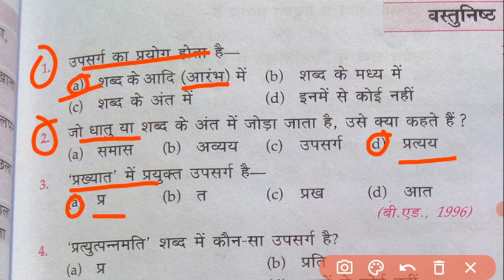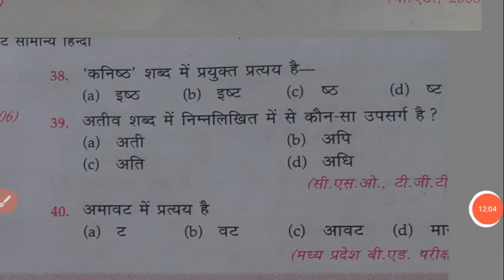प्रत्यय और उपसर्ग से पूछे जाने वाले उत्तराखंड पुलिस और पटवारी के लिए महत्वपूर्ण प्रश्न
प्रत्यय - उपसर्ग प्रश्नोत्तरी ( 30 वस्तुनिष्ठ प्रश्न )
उपसर्ग और प्रत्यय के 30 महत्वपूर्ण प्रश्न Upsarg Pratyay question ...
उपसर्ग प्रत्यय के टॉप 100 प्रश्न | हिन्दी व्याकरण | Upsarg Pratyay ...
VDO 2021 : उपसर्ग प्रत्यय के टॉप 100 प्रश्न | हिन्दी व्याकरण ...
Upsarg Pratyay question answer उपसर्ग और प्रत्यय के 30
हिंदी व्याकरण के टॉप 80 प्रश्न | उपसर्ग प्रश्नोत्तरी | Upsarg ...
Hindi : हिंदी महाप्रैक्टिस Top 50 Question, उपसर्ग, प्रत्यय
प्रत्यय के टॉप 100 प्रश्न | प्रत्यय हिन्दी व्याकरण | प्रत्यय Trick ...
उपसर्ग (प्रैक्टिस सेट/वस्तुनिष्ठ प्रश्न/बहुविकल्पीय प्रश्न/MCQ ...
उपसर्ग महत्वपूर्ण प्रश्न/upsarg important question
Pratyay MCQ - प्रत्यय MCQ
प्रत्यय बहुविकल्पीय प्रश्न
उपसर्ग और प्रत्यय MCQ Class 9
उपसर्ग बहुविकल्पीय प्रश्न
Hindi Grammar : हिंदी व्याकरण के व्याख्या सहित महत्वपूर्ण प्रश्न उत्तर
उपसर्ग प्रत्यय अभ्यास
उत्तराखंड पुलिस में प्रत्यय और उपसर्ग से पूछे जाने वाले महत्वपूर्ण प्रश्न
उत्तराखंड पुलिस के लिए प्रत्यय और उपसर्ग से महत्वपूर्ण प्रश्न
उत्तराखंड पुलिस के लिए प्रत्यय और उपसर्ग से प्रश्न
Uttarakhand Police GK Questions PDF in Hindi (Download)
Uk police Gk Top 300 Important Question / Uttrakhand police ...
Uttarakhand Gk For Police Exam || Most Important Uttarakhand Gk ...
Uttarakhand Police Constable GK Question 2022 in Hindi PDF ...
 uttarakhand...
Uttarakhand Police 2021: Uttarakhand GK Most Important ...
 uttarakhan...
Uttarakhand Police Constable 100+ Questions Pdf Download
उत्तराखंड सामान्य ज्ञान एवं सामान्य अध्ययन प्रश्नोत्तर- GK in Hindi
हिंदी व्याकरण के 100 प्रश्न
काल हिंदी व्याकरण प्रश्न MCQ
हिंदी व्याकरण के 100 प्रश्न PDF
हिंदी व्याकरण प्रश्न उत्तर PDF
व्याकरण में कौन कौन से टॉपिक आते हैं?
हिंदी के अति महत्वपूर्ण प्रश्न
सामान्य हिन्दी प्रश्नोत्तरी PDF
व्याकरण आधारित प्रश्नोत्तरी प्रतियोगिता
हिन्दी भाषा वस्तुनिष्ठ प्रश्न उत्तर
हिंदी व्याकरण के 20 महत्वपूर्ण प्रश्न
हिंदी व्याकरण के 25 महत्वपूर्ण प्रश्न जो परीक्षाओं में हर बार पुछे जाते हैं
Hindi Grammar-100 Important Question/हिंदी व्याकरण महत्वपूर्ण ...
Hindi Gra...
MCQs For Competitive Exams - Hindi Grammar G.K
Top 100 Hindi Grammar Question For UPTET,CTET & All Competitive ...
हिंदी व्याकरण के प्रश्न और उत्तर सभी सामान्य प्रतियोगिताओं के लिए ...
Uttarakhand Police Constable Books 2022
Police Constable Practice Set PDF
Uttarakhand Forest Guard Old exam paper
PDF

Uksssc Bandi Rakshak Previous Year
Question Paper
uttarakhand pcs (pre exam solved paper in
hindi pdf)
UKSSSC Practice Set PDF
UKSSSC Solved Paper Book PDF
Uttarakhand Bandi Rakshak Previous Year
Question Paper
UKSSSC Previous Year Paper With Answer
Uttarakhand Forest Guard Paper
 uksssc-patwa...
(Solved) UKSSSC Patwari Previous year Question Paper PDF ...
 uks...
उत्तराखंड पुलिस पटवारी में हिंदी व्याकरण से पूछे जाने वाले प्रश्न
 उत्तराखंड पुलिस में हिंदी से पूछे जाने वाले महत्वपूर्ण प्रश्न
उत्तराखंड पुलिस में पूछे जाने वाले हिंदी के महत्वपूर्ण प्रश्न उत्तराखंड पुलिस के लिए हिंदी से महत्वपूर्ण प्रश्न उत्तराखंड पटवारी पुलिस फॉरेस्ट गार्ड के लिए हिंदी से टॉप प्रश्न
पटवारी लेखपाल में हिंदी से पूछे जाने वाले महत्वपूर्ण प्रश्न पटवारी और लेखपाल में हिंदी से टॉप 20 प्रश्न हिंदी व्याकरण से टॉप क्वालिटी प्रश्न वर्णमाला से
उत्तराखंड पुलिस पेपर 2014
PDF
Forest Guard Previous Year Question Paper
Uttarakhand Forest Guard Paper 2022
Uttarakhand Forest Guard Model Paper
Uttarakhand Forest Guard Previous Paper
uksssc Forest Guard Previous Year
Question Paper
Question Paper
hindi pdf)
 Uttrakhand Police Constable Practice/solve
उत्तराखंड पुलिस भर्ती मॉडल पेपर | hindi Practice set series
उत्तराखंड पुलिस प्रैक्टिस सेट 2022 || Uttarakhand Police
Practice Set
Uttarakhand Police Mock Test 2022 || UkpoliceUttarakhand Police Mock Test 2022 || Ukpolice
Practice Set
Uttarakhand
Police Mock Test 2022 || Ukpolice
Practice Set
Uttarakhand Police Constable Practice Set
Uttarakhand
Uttarakhand Police Mock Test Free
Uttarakhand Police Constable Book 2022 PDF
Download
Uttarakhand Police Constable Book PDF
Uttarakhand Police Book PDF
Uttarakhand Police Constable Mock Test in Hindi
Best Book for Uttarakhand Police Constable
A.S.Negi Sir